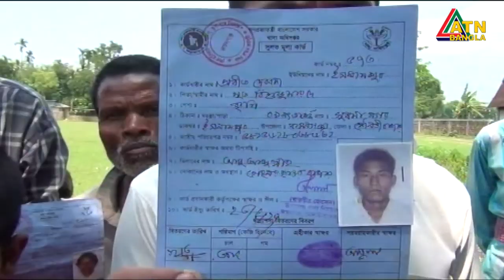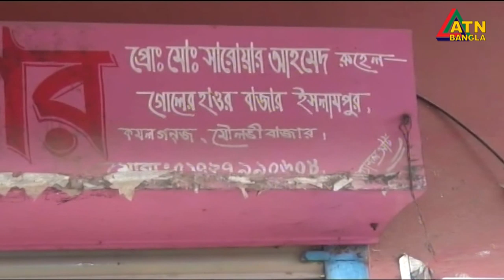মৌলভীবাজারে ১০ টাকা মূল্যের সরকারি চাল চুরির অভিযোগ আওয়ামীলীগ নেতা ও তার ছেলের বিরূদ্ধে।